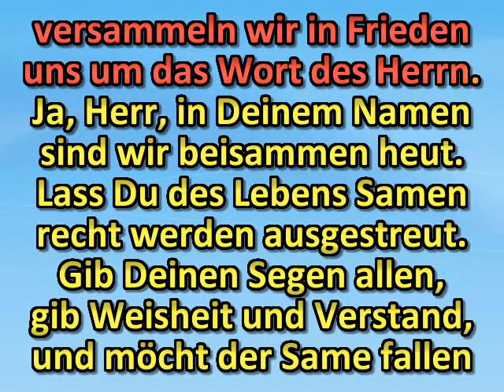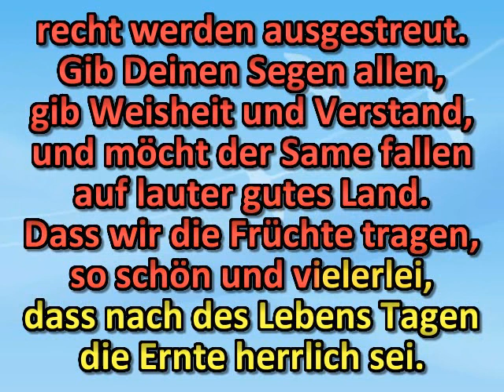Am schönsten Tag hienieden